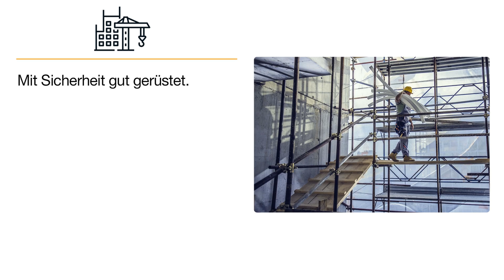Hennen Gerüstbau GmbH | Gerüstbauservice in Trier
Mit Sicherheit gut gerüstet.

Hennen Gerüstbau GmbH
Hans-Ferring-Straße 9
54294 Trier